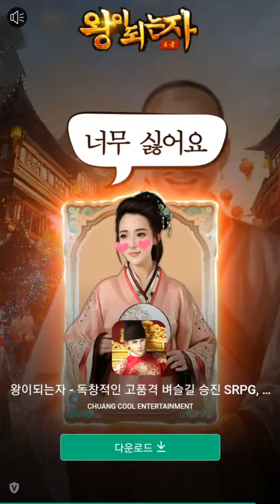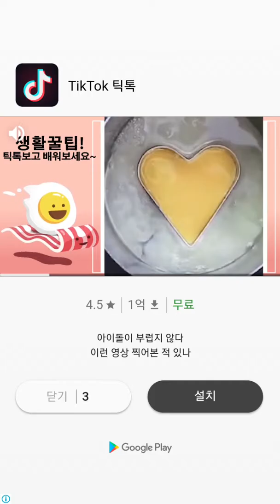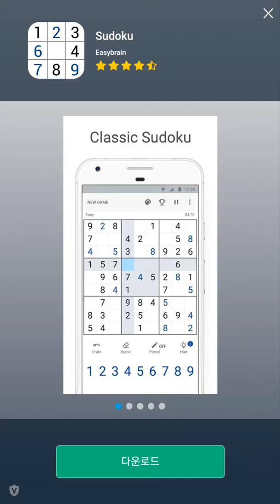롤링스카이 3가지를 해봡습니다 클리어100%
롤링스카이